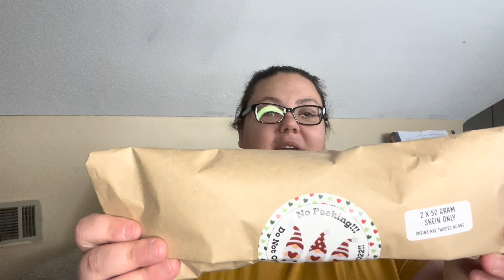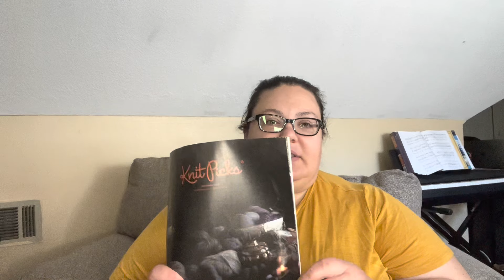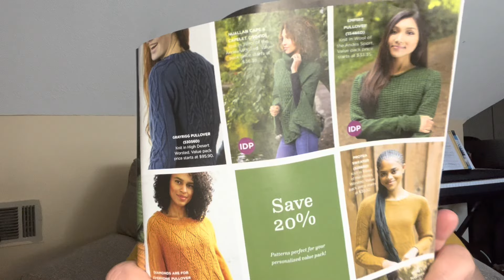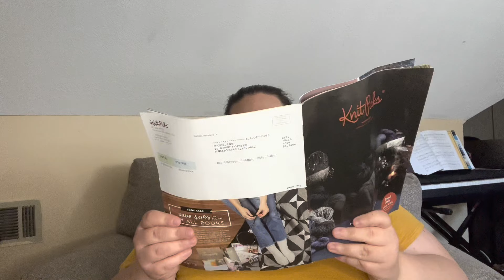Chromatic Knits Podcast Episode 21: Monogamy is Not For Me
Follow me on:
Ravelry: ChromaticKnits